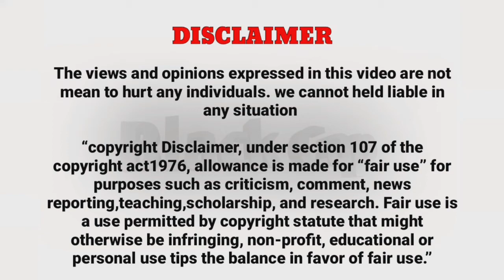Unsolved mysteries murder case - Part 2 | Jonbenet Ramsey mysteries case | இந்த பொண்ண யாரு கொல பண்ணா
Hi Stylish Girls if you want to Buy Newly Design Dress with low cost please contact below mention number

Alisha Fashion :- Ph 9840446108